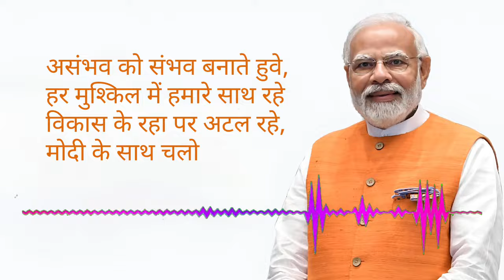Phir Ek Baar Modi Sarkar 2024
phir.ek.baar.modi.sarkar
नरेन्द्र मोदी भारतीय जनता पार्टी BJP YouTube Shorts
भाजपा

Unlocking the potential of a nation requires a visionary leader with a comprehensive plan for progress. In a stirring address, Shri Narendra Modi articulated his dynamic vision for India, echoing the Bharatiya Janata Party's ethos of inclusivity and development for all. Central to this vision is the concept of "Sab Ka Saath, Sab Ka Vikas," emphasizing collective growth and prosperity.

Modi's blueprint for a transformed India revolves around the five-Ts of Brand India: Talent, Trade, Tradition, Tourism, and Technology. By harnessing these pillars, India can emerge as a global powerhouse, leveraging its rich cultural heritage and human resources. Additionally, the Rainbow of India initiative identifies seven key focus areas, including culture, agriculture, women empowerment, and youth engagement, as essential components of the nation's development trajectory.

Modi's eight-point development model outlines targeted initiatives to reignite economic growth and ensure effective governance, setting India on a trajectory of sustainable prosperity. This vision resonates deeply with citizens across the nation, inspiring them to actively participate in the journey towards a better tomorrow. As Modi's vision gains momentum, it becomes a rallying cry for change and progress, propelling India towards a future of unparalleled opportunity and prosperity.